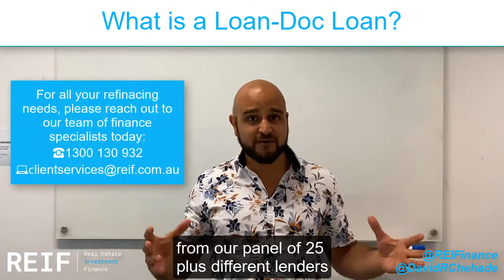What Is A Low-Doc Loan?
In this video we explain one of our most frequently asked questions. 'What is a low-doc loan?'
Don't forget to watch this video till the end.